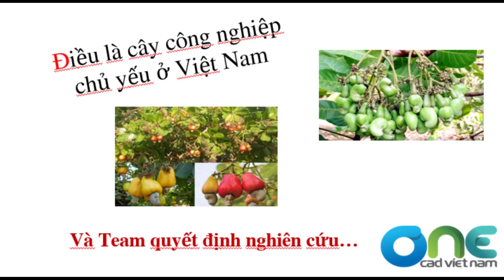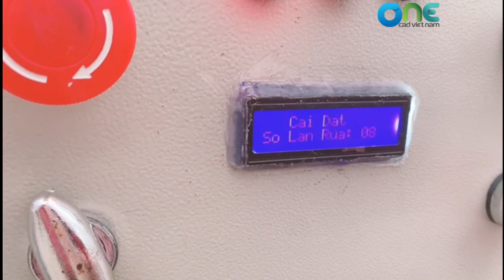DT186 - THIẾT KẾ, CHẾ TẠO HỆ THỐNG PHÂN LOẠI HẠT ĐIỀU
POSTER VÀ CLIP KẾT QUẢ ĐỒ ÁN TỐT NGHIỆP HỌC KỲ 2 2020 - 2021

SINH VIÊN KHOA CƠ KHÍ VÀ KHOA ĐÀO TẠO CHẤT LƯỢNG CAO

PHẦN 2: GIẢI THƯỞNG DÀNH CHO ĐỒ ÁN BẢO VỆ XUẤT SẮC NHẤT TRƯỚC HỘI ĐỒNG

- Giấy chứng nhận ĐỒ ÁN BẢO VỆ XUẤT SẮC NHẤT TRƯỚC HĐBV
- Một USB lưu niệm

HÌNH THỨC BÌNH CHỌN:

1. Share bài viết công khai trên LiveTV kèm theo caption: Chúc mừng các bạn OneCADVN.com [+5 điểm]

2. Bình luận vào bài viết mà bạn ủng hộ: Chúc mừng các bạn OneCADVN.com SPKT CKM HCMUTE ĐATN [+1 điểm]

3. Bình luận vào website đăng bài chính thức tại FME.hcmute.edu.vn: Chúc mừng các bạn OneCADVN.com SPKT CKM HCMUTE ĐATN [+2 điểm]

4. Số lượt view CLIP YOUTUBE của bài đăng trên website FME.hcmute.edu.vn [+3 điểm] bình luận cấu trúc ở mục (2) [+1 điểm]